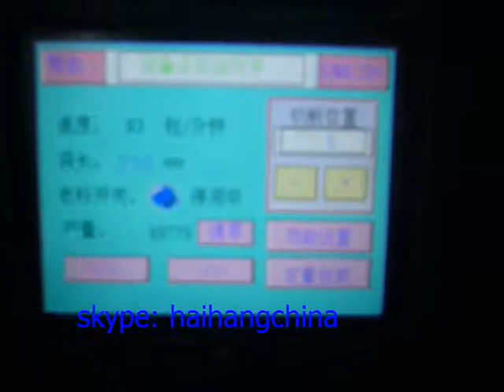fork spoon plastic cutlery automatic packaging machine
fork spoon cutlery automatic packaging machine
fork spoon cutlery packaging machine
fork spoon cutlery automatic packing machine
fork spoon plastic cutlery packing machine
packaging machinery
packing machinery